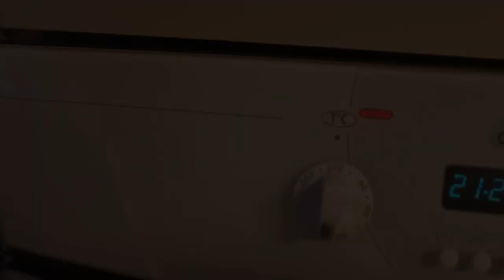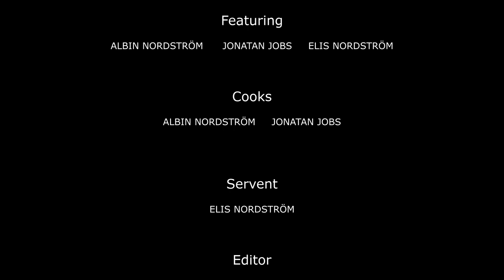We Made Fries in 22 ways! - It's Pommes COOKING SHOW Episode 1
Let us know which wat to cook fries was your favorite in the comments!

And so after many months of waiting here it is. It's Pommes cooking show!
Also the first video ever fully edited by Albin (one of It's Pommes Co-Owners) very exciting!
In the first episode we decided to stay true to our name and begin with making French Fries (Pommes Frites in Swedish) and we made them in 22 different ways! Follow us as we make, taste and review these delicious and not so delicious meals!
We hope to see you in future episodes of It's Pommes Cooking Show!